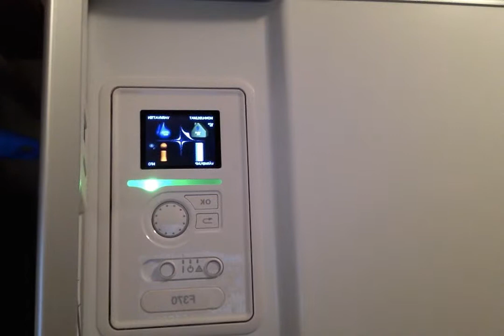Enkel film om Styr och reglerteknik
En styr och reglerteknikfilm om hur man kan reglera och styra värmen i ett hus, bör och ärvärde.